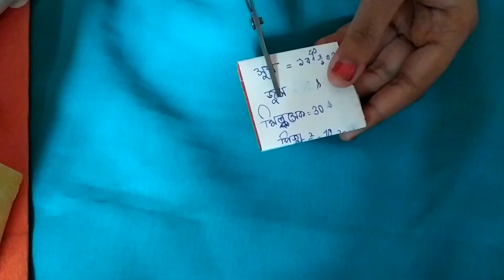How to make a paper pen stand